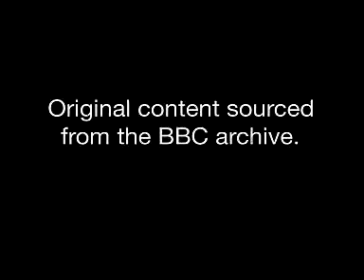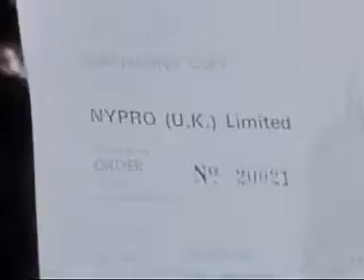Flixborough Disaster Nypro 1974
The Flixborough disaster was an explosion at a chemical plant close to the village of Flixborough, North Lincolnshire, England on Saturday, 1 June 1974. It killed 28 people and seriously injured 36 out of a total of 72 people on-site at the time. The casualty figures could have been much higher, if the explosion had occurred on a weekday, when the main office area would have been occupied. A contemporary campaigner on process safety wrote "the shock waves rattled the confidence of every chemical engineer in the country".

The disaster involved (and may well have been caused by) a hasty modification. There was no on-site senior manager with mechanical engineering expertise (virtually all the plant management had chemical engineering qualifications); mechanical engineering issues with the modification were overlooked by the managers who approved it, nor was the severity of the potential consequences of its failure appreciated.

Flixborough led to a widespread public outcry over process safety. Together with the passage of the UK Health and Safety at Work Act in the same year, it led to (and is often quoted in justification of) a more systematic approach to process safety in UK process industries. UK government regulation of plant processing or storing large inventories of hazardous materials is currently under the Control of Major Accident Hazards Regulations 1999 (COMAH). In Europe, the Flixborough disaster and the Seveso disaster in 1976 led to the development of the Seveso Directive in 1982 (currently Directive 2012/18/EU issued in 2012).